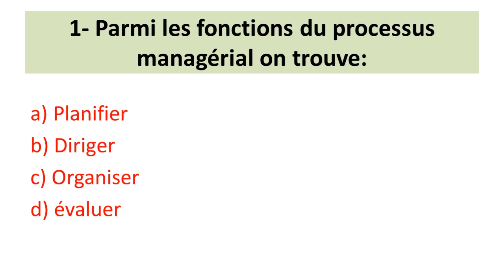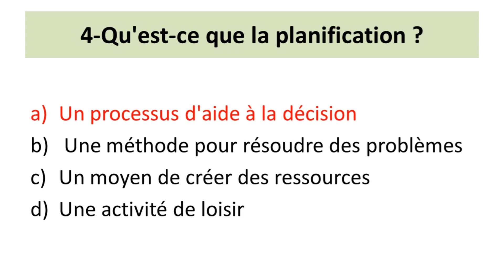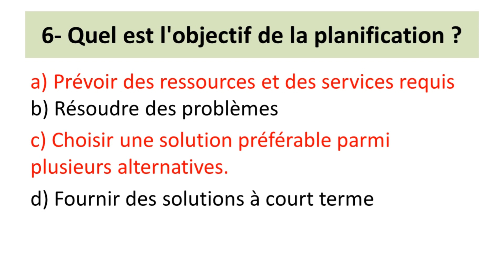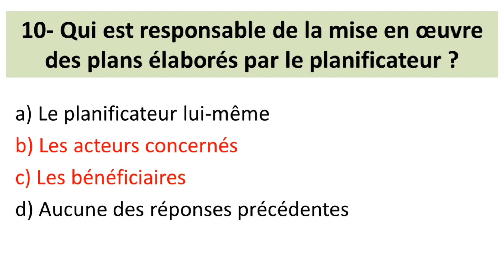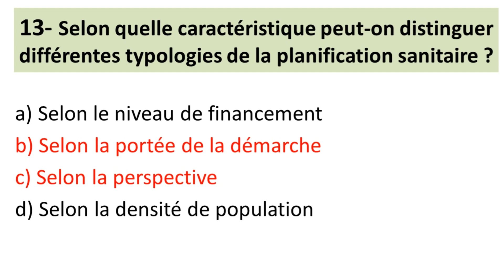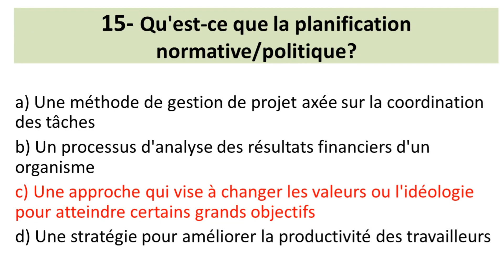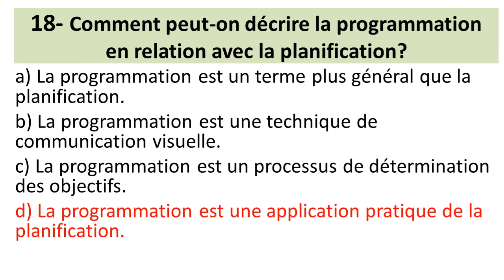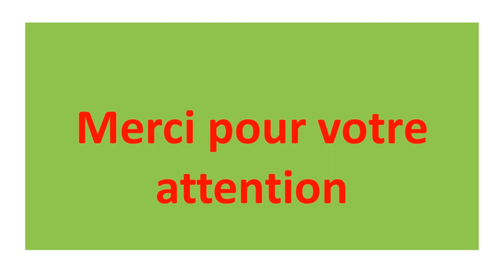1ERE PARTIE des (QCM) de la planification sanitaire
Dans cette vidéo, j'ai préparé pour vous 20 questions à choix multiples pour vous aider à tester vos connaissances et à vous entraîner en vue de votre examen d'aptitude professionnel. Que vous soyez déjà en train de réviser ou que vous commenciez tout juste à vous préparer, ces questions sont conçues pour vous aider à identifier vos compétences à propos du sujet de la planification sanitaire.
Alors, installez-vous confortablement, prenez un stylo et un papier pour noter vos réponses, et voyons à quel point vous êtes prêt à réussir cet examen. Je suis convaincu que cette vidéo sera un excellent outil pour vous aider à vous préparer et à réussir votre EAP.